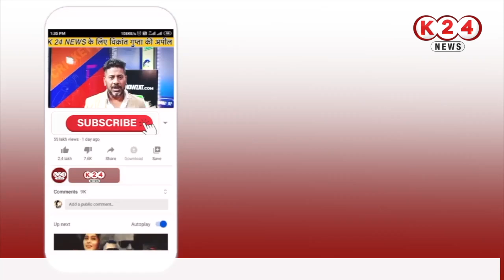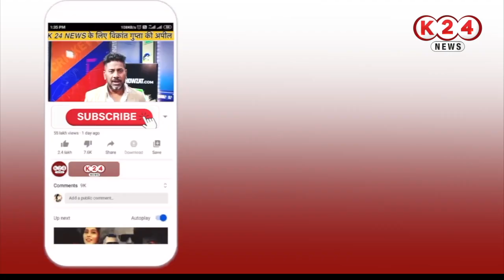कांग्रेस के खिलाफ विधायक हरीश धामी का बड़ा बयान !! II K 24 NEWS II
VIDEO BY : K 24 NEWS